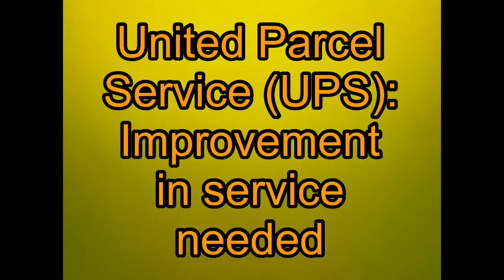United Parcel Service (UPS): Improvement in service needed [यूनाइटेड पार्सल सर्विस में सुधार]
United Parcel Service (UPS) is an American multinational shipping-receiving and supply chain management company founded in 1907. It is known for very good service but some problems do exist as shown in this video. For this reason, some improvements are suggested. इस विडीओ में दिखाया गया है कि यूनाइटेड पार्सल सर्विस में कुछ सुधार की ज़रूरत है जोकि देखने लायक़ है।